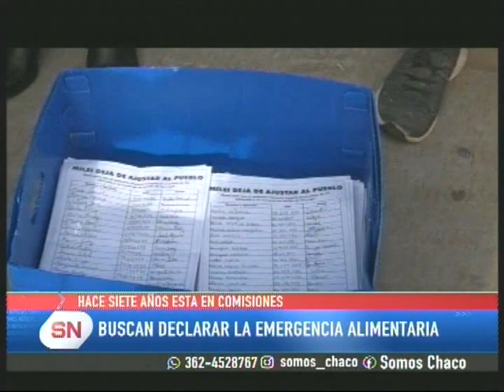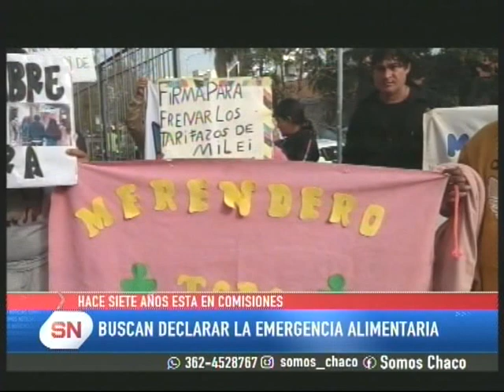PIDEN DECLARAR EMERGENCIA ALIMENTARIA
Explico los detalles del proyecto que pretende declarar la emergencia alimentaria en el ámbito nacional. Buscan reactivar los comedores y merenderos que brindaban dicha asistencia